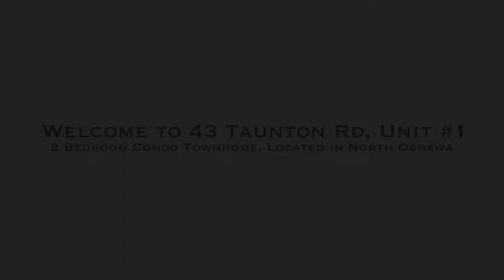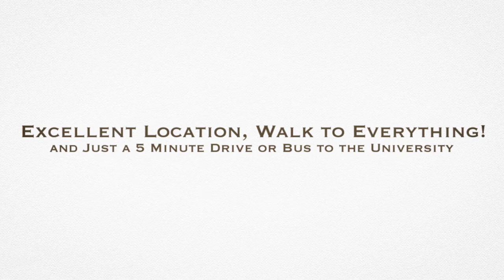Welcome to 43 Taunton Rd East, Unit #1, Oshawa! Offered for Sale for $285,000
This Charming End Unit, 2 Bedroom Town Home is Located in an Excellent, Safe Area of North Oshawa at Taunton and Simcoe Street. It is Conveniently Located Close to Shopping, Restaurants, Grocery Stores, Cineplex, and Just a 5 Minute Drive to the University Campus, and on a Major Bus Route!

Very Well Maintained! Freshly Painted Throughout. Super Neutral Decor!

Eat-in Kitchen with Stainless Steel Fridge and Stove, And Double Sinks.

Cozy Living Room with a Walk Out to the Yard with Garden Views of the Complex.

Spacious Master Bedroom.

4 Piece Bathroom on 2nd Floor and a 2 Piece Bath in the Basement.

Large Laundry Room with Lots of Storage. This is a Perfect Starter or Downsizing Home!